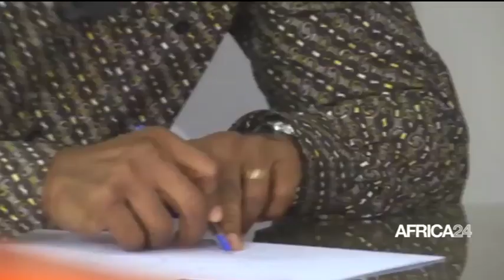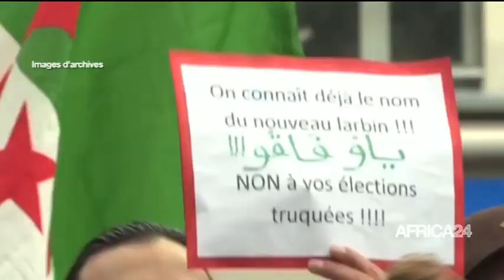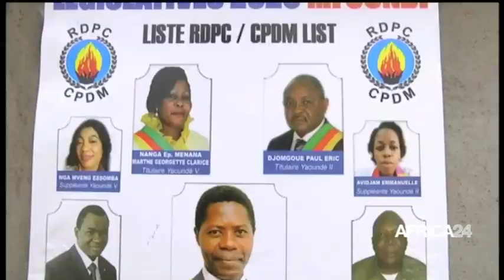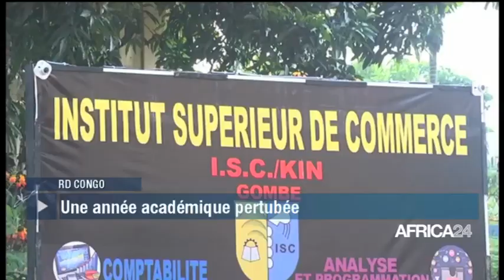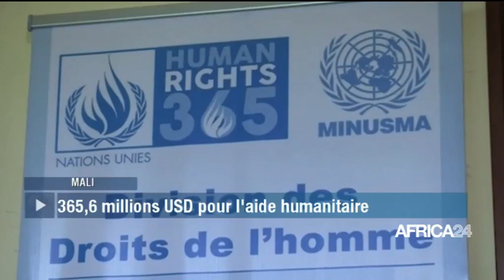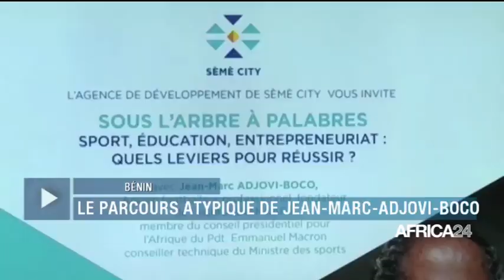LE JOURNAL DU SAMEDI 31 JANVIER - 05H GMT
Togo, SUR LE CHEMIN DE LA PRÉSIDENTIELLE. Cameroun, HAUSSE DES RECETTES DOUANIÈRES. RD Congo, GROGNES DANS LES UNIVERSITÉS. Mali, SITUATION HUMANITAIRE CRITIQUE.